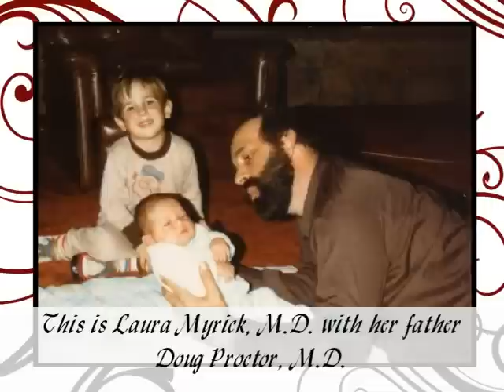DRH Christmas 2012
Duncan Regional Hospital Christmas Card 2012